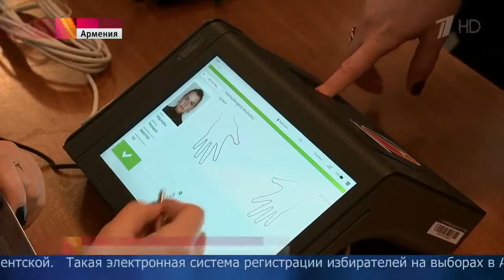В Армении подвели итоги парламентских выборов — лидирует правящая партия